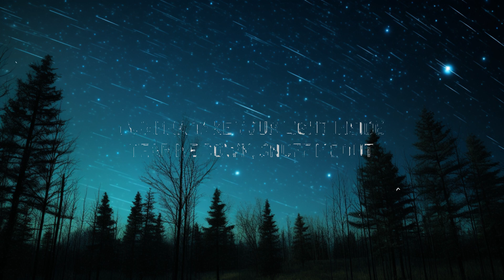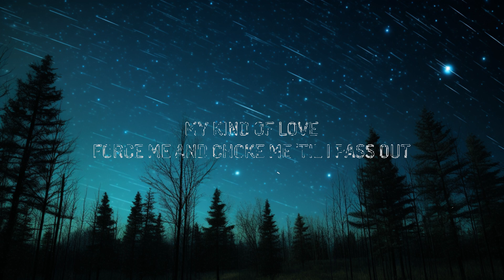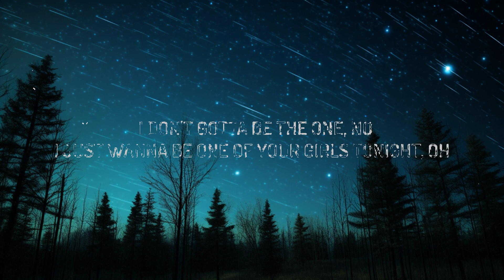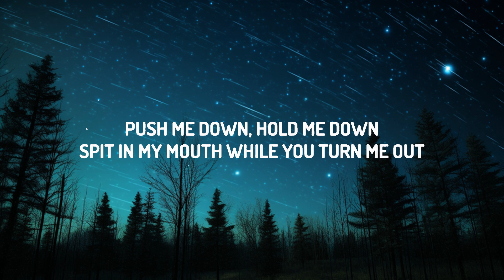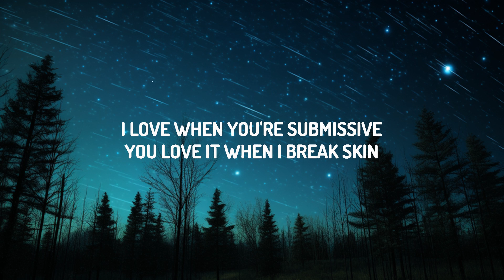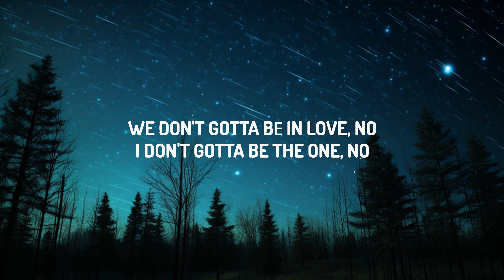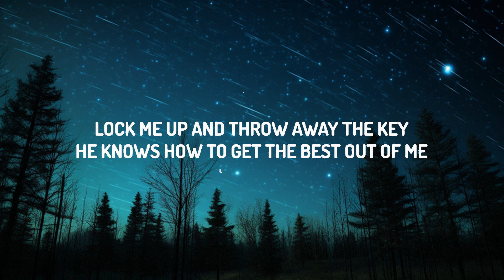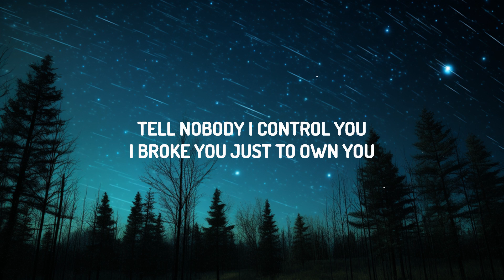The Weeknd, JENNIE, Lily-Rose Depp - One Of The Girls (Lyrics) [1 Hour Version]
(Lyrics):
[Intro: JENNIE]

They can't tell but I yêu you
'Cause you're loyal, baby
I yêu when you're submissive
You yêu it when I break skin

[Pre-Chorus: Lily-Rose Depp]
Give me tough yêu
Leave me with nothin' when I come down
My kind of yêu

[Chorus: Lily-Rose Depp]
We don't gotta bе in yêu, no
I don't gotta be the onе, no
We don't gotta be in yêu, no

[Chorus: The Weeknd & Lily-Rose Depp, The Weeknd, Lily-Rose Depp]

[Chorus: All, The Weeknd, Lily-Rose Depp & JENNIE]

I just wanna be one of your girls